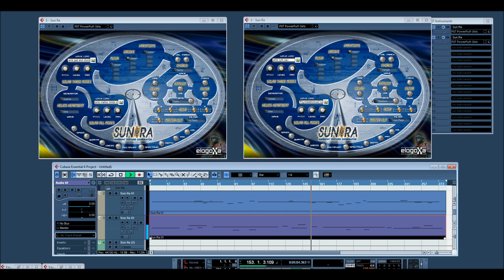Sun Ra Ambient Texture Generator by ELOGOXA ( X2 USING RANDOM SAMPLES ) 2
Sun Ra Ambient Texture Generator by ELOGOXA
using various samples and setting.
VST instrument capable of creating self-generative
ambient/minimal textures and FX.
Features:
- Dual synthesis architecture. The sound is generated by the conjunction of
1 substractive oscillator (7 waveforms) and 2 WAV files with samples from real solar sounds.
- Wave loading option. You can substitute the 2 internal waves (the SOLAR MODES) with your favourite .WAV files, (8/16/24 bits and 8.000 to 96.000Khz, mono or stereo, compatible). There isn't any limit in size for the files, but take into account that you're using your computer's RAM, so the larger the files, the more common you can run into problems.
- Randomization capabilities. The sampled waves pass through three note-sequencers (MUSIK, GROOVE AND VARIATIONS), which reproduce MIDI patterns that can be combined in several ways.
- The substractive oscillator (HELIOS HEARTBEAT) features its own 3 self-generative modes of randomization, called QUANTA, VOICES and MULTIPLIER. You have control over the speed of the sequence, depth, spectrum, panorama and volume.
- The sound passes through a matrix of selectable send effects, which includes chorus, delay, random and filter. Finally, a VCA and a 4-Mode filter (Lo Pass, High Pass, Band Pass, Band Reject) completes the signal path.
- 3 notes polyphonic.
- Completely automatable via MIDI CC.
- Includes 24 Factory Presets to give and idea of the potential of the synth.
- Moderate CPU use (-10% Athlon 2400+)

- We recommend you to listen carefully the 24 example presets to know what kind of music you can get with this synth. You can choose between relaxing, exciting, mysterious, rythmic, free jazzing, electroacoustic, fractal, ambiental and even really weird sounds. Tweaking the knobs as the sound evolves can be really fun.

- To David Haupt for his outstanding MIDI Switchers SE modules. Without them this synth wouldn't have been possible. More excellent SE modules and plugins from dhaupt

- To Toda_V, Andy Howarth and the syntheditusers group for sharing knowledge about randomization.

- To Richard Brooks and Naima for the creation of the Sun Ra background and skin used in the beta versions.

- This synth is a homage to the great master musician Sun Ra and His Arkestra.
If you want to read about him visit Saturn Web , and get his albums if you want to listen really amazing music.

For more free VST instruments and effects visit our web:
if you want to be informed of our latest releases, just join our Yahoo group

Thanks Jeff!!

 parts of the above was copied from the original read me notes

i will make another video, because in order for this plugin to work properly you need to move the dll / vst file to the sunra folder or you will have couldn't load dh midi switch2 synthedit modules. so i will make another video of this vsti plugin with all working parts. ,